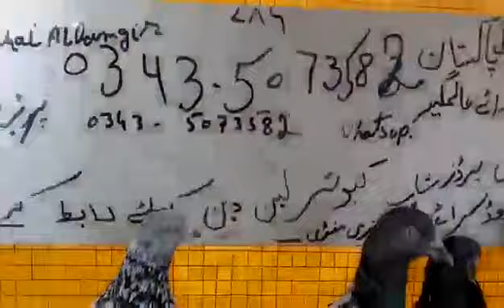RaamPuri golden Kamugar sletay Kabootar parwazi Kabootar Jhelum